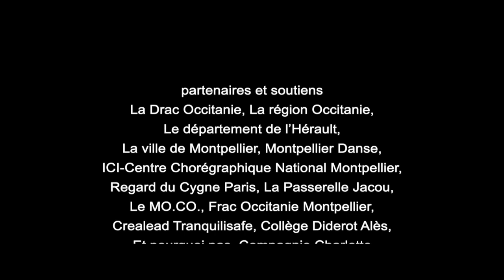La Brèche - teaser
chorégraphie : Anne Lopez
musique composée et jouée en live : François Lopez
interprètes : Anne Lopez, François Lopez, Eileen Pilutti, Laura Serran

scénographie : François Lopez
lumières : Catherine Noden
administration : Sylvie Suire

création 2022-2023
Programmée dans la saison de Montpellier Danse,
première au Kiasma à Castelnau-le-lez le 28 février 2023

En résidence de création à l’Agora, Cité Internationale de la danse, Montpellier en février 2023

partenaires et soutiens :
La Drac Occitanie, La région Occitanie, Le département de l’Hérault, La ville de Montpellier, Montpellier Danse, ICI-Centre Chorégraphique National Montpellier Occitanie, Regard du Cygne Paris, La Passerelle Jacou, Le MO.CO., Crealead Tranquilisafe, Collège Diderot de Alès, Frac Occitanie Montpellier, La compagnie Charlotte, Et Pourquoi pas